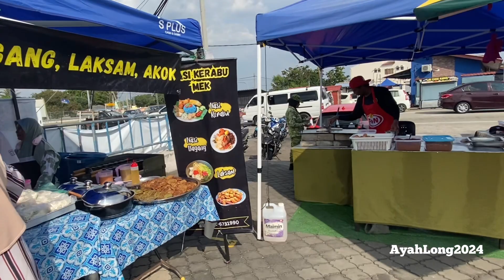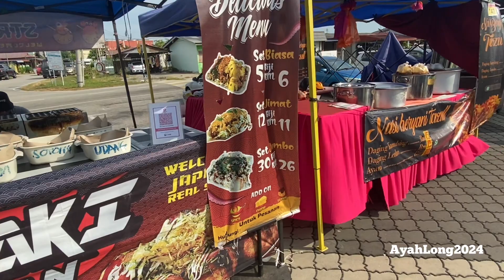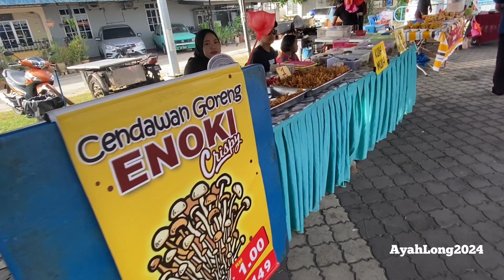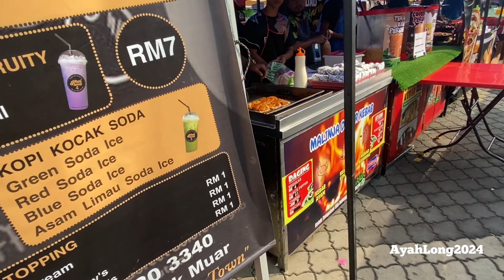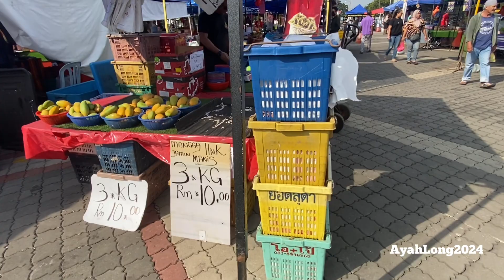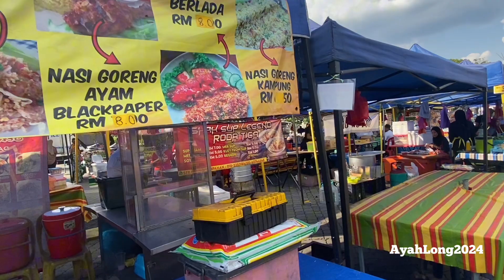Bazar Ramadan Tg. Agas, Muar, 2024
Antara bazar yang popular di Muar selain dari Jalan Sulaiman, cuma tahun ini nampak sedikit kecil dari yang lepas².